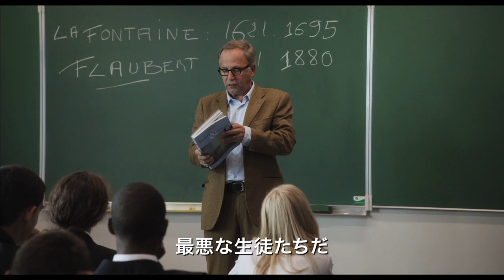『危険なプロット』予告編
‹作品情報›
『危険なプロット』